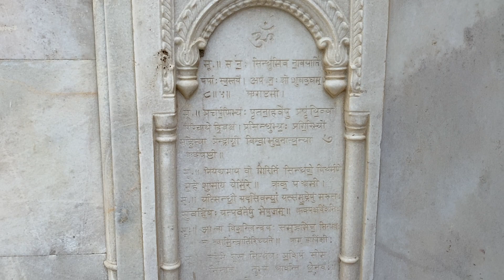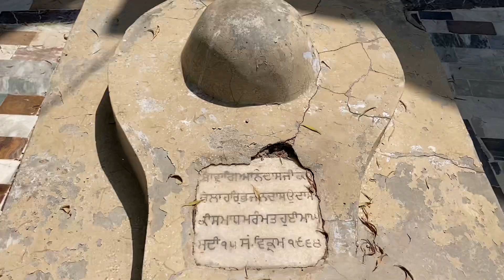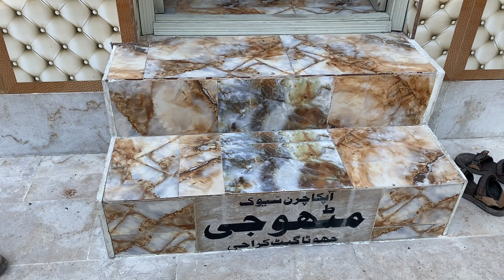Vloging in Pakistan || Oldest Hindu City in Pakistan ||October 10, 2023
yours Quaries.
Hindu mandir
Hindu city
Hindo people
Hindus in Pakistan
Hindu style